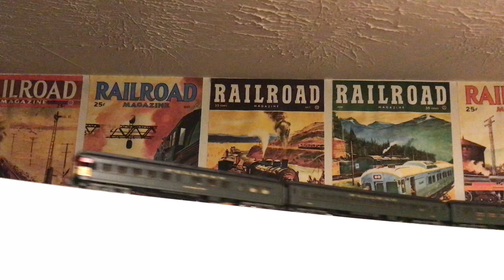N-Scale Steam Train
N-Scale, train shelf, C&O Bridge